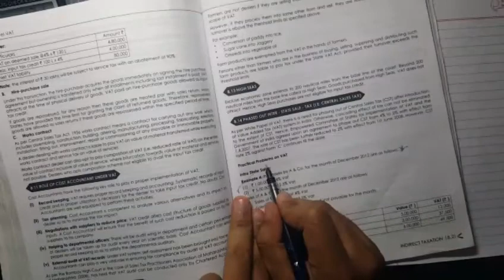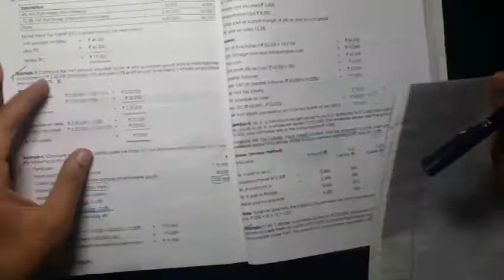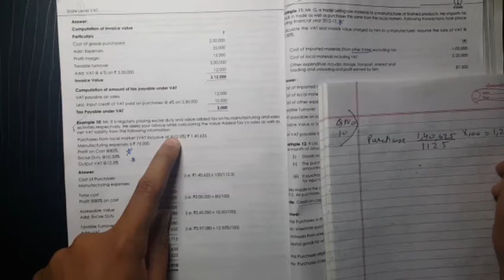Vat numericals part 2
VAT numericals taught in easy way 10 numericals completed from the module provided by the institute of cost Accountants of India